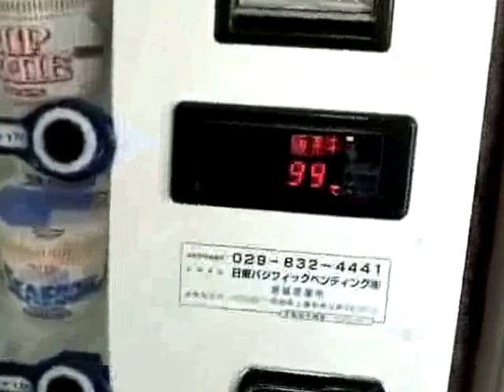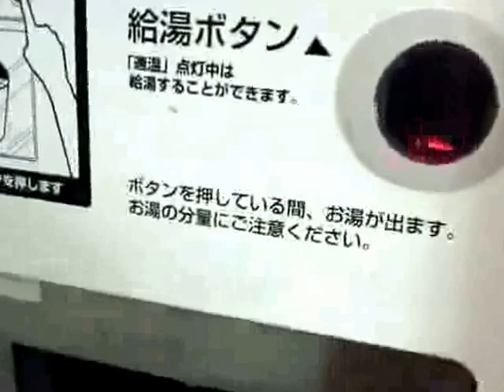【変日本】カップヌードル自動販売機 CupNoodles Vending Machine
カップヌードル自動販売機　CupNoodles Vending Machine

It is a vending machine of cup noodles.
You can pour the hot water.
You can eat at any time